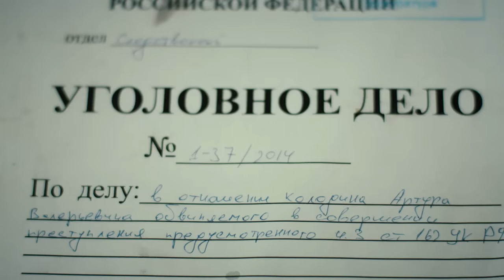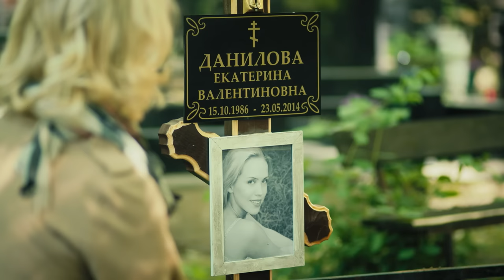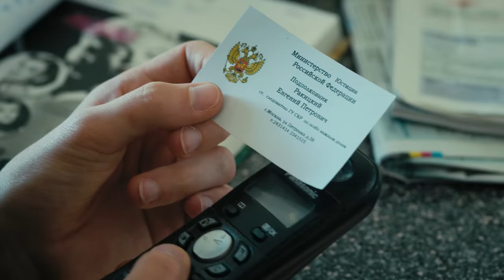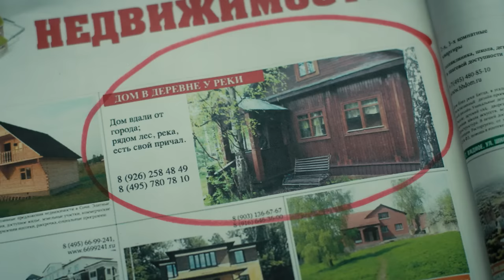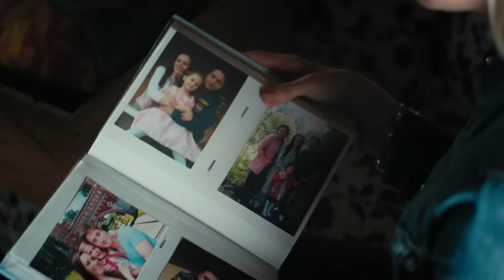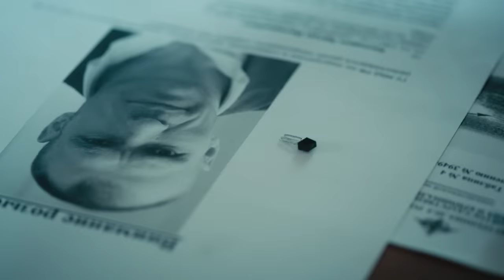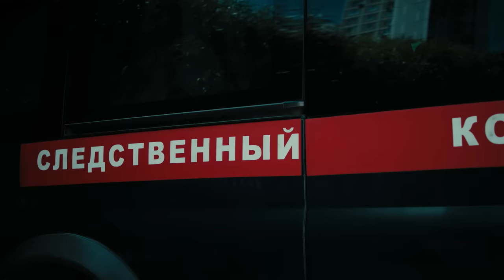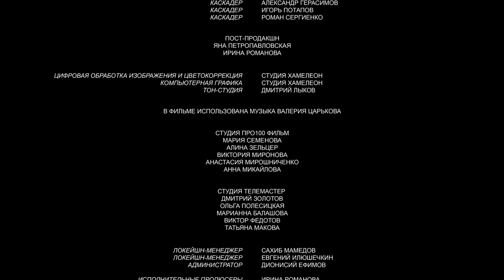The Second Life. Film. Melodrama, Detective. Russian TV Series. English Subtitles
Year: 2015
Country Russia
Genre: Detective, Melodrama
Duration: 44 minutes, 4 episodes
Director: Andrey Vereshchagin
Screenplay: Yuri Tarabanchuk
Producer: Rodion Pavlyuchik, Anastasia Shipulina
Actors: Evgenia Osipova, Ivan Stebunov, Elena Molchenko, Dmitry Gusev, Dmitry Kalyazin

Yulia and her pregnant sister Katya witness a cash-in-transit vehicle being robbed. In a shootout, the bandits kill all the collectors, but the sisters are not noticed, but a stray bullet hits Katya, and she dies in the hospital. Julia adopts the surviving girl. And one of the bandits, nicknamed Krepysh, after a robbery, becomes the culprit of an accident in which the wife and daughter of the captain of the Ministry of Emergency Situations Andrei die. He almost goes crazy, loses his job and withdraws into himself. A year later, the leader of the gang, put on the wanted list, is found, and Yulia, who has identified him, must act as the main witness at the trial. The leader's accomplices are going to kill Yulia, but Andrey, who happened to be nearby, saves her. From that moment on, he begins to help her. Having found a new goal in life, Andrei will regain his human appearance and will soon realize that Yulia and her little daughter have become his new family.

Год: 2015
Страна: Россия
Жанр: ДетективМелодрама
Продолжительность: 44 минут, 4 серий
Режиссер: Андрей Верещагин
Сценарий: Юрий Тарабанчук
Продюсер: Родион Павлючик, Анастасия Шипулина
Актеры: Евгения Осипова, Иван Стебунов, Елена Мольченко, Дмитрий Гусев, Дмитрий Калязин

О фильме

Юля и ее беременная сестра Катя становятся свидетелями ограбления инкассаторской машины. В перестрелке бандиты убивают всех инкассаторов, а сестер не замечают, но в Катю попадает шальная пуля, и она умирает в больнице. Выжившую девочку Юля удочеряет. А один из бандитов по кличке Крепыш после ограбления становится виновником аварии, в которой погибают жена и дочь капитана МЧС Андрея. Он едва не сходит с ума, теряет работу и замыкается в себе. Год спустя объявленного в розыск главаря банды находят, и Юля, опознавшая его, должна выступить главным свидетелем на суде. Подельники главаря собираются убить Юлю, но ее спасает случайно оказавшийся рядом Андрей. С этого момента он начинает помогать ей. Обретя новую цель в жизни, Андрей вернет себе человеческий облик и вскоре поймет, что Юля и ее маленькая дочка стали его новой семьей.